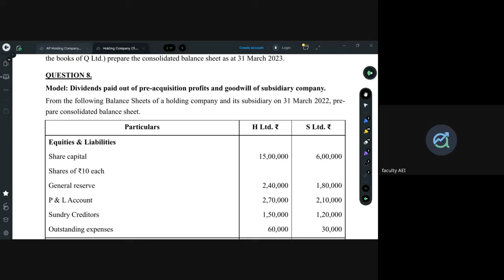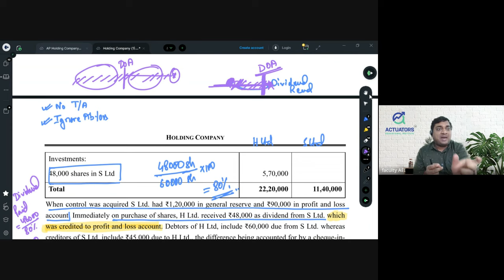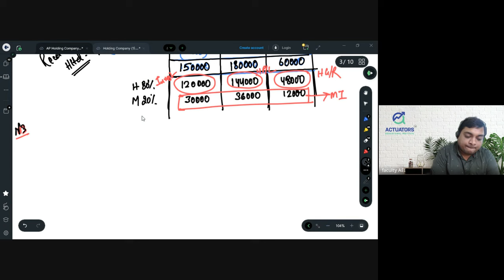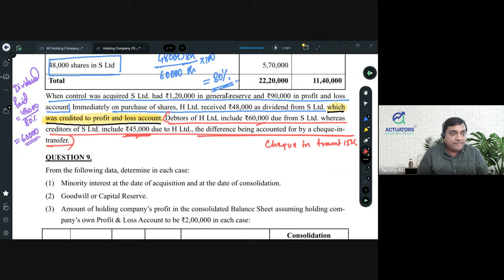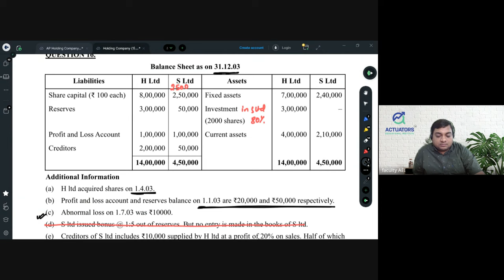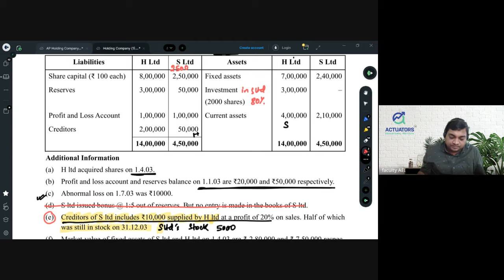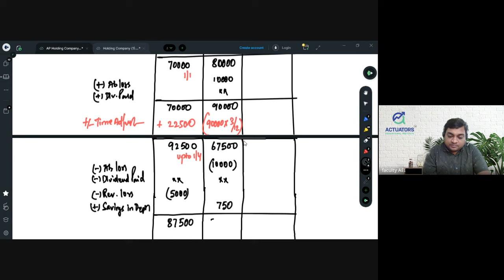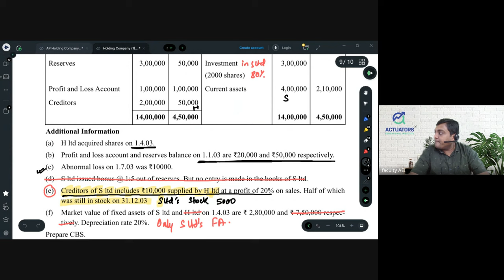CA Intermediate Advance Accounting Class 25 | Consolidated Financial Statements | Part 6